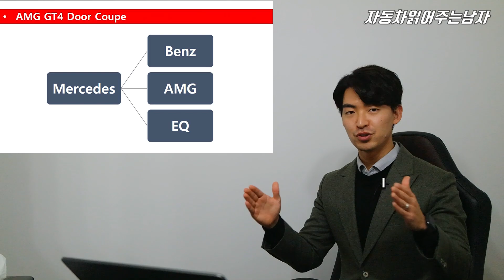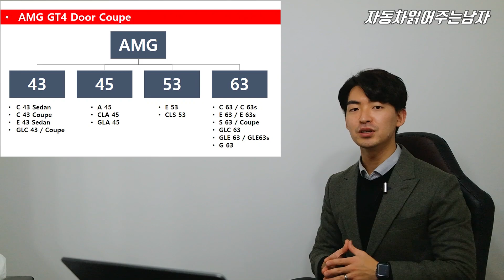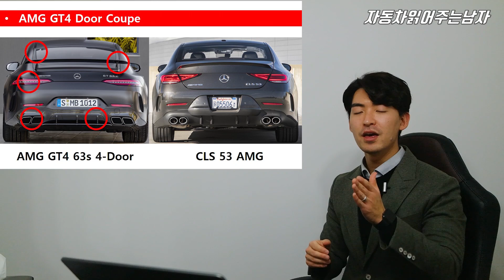벤츠의 신차 AMG GT4도어, 이 차의 정체는 도대체 무엇?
안녕하세요, 자동차 읽어주는 남자 이상휘입니다.

2018년 마지막으로 소개해드릴 차량은
메르세데스 AMG GT4도어 쿠페 모델입니다.

AMG GT의 캐릭터를 이어받아 4도어 쿠페모델로 출시된 차량이며
기존에 쿠페형 세단으로 자리잡고 있던 CLS와는 어떤 차이가 있는지 영상을 통해 확인하시죠 !